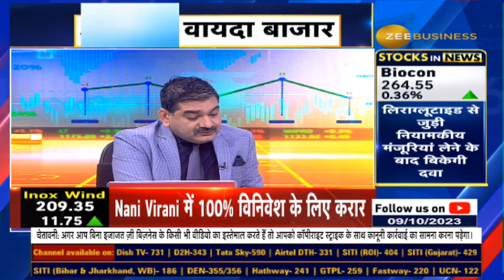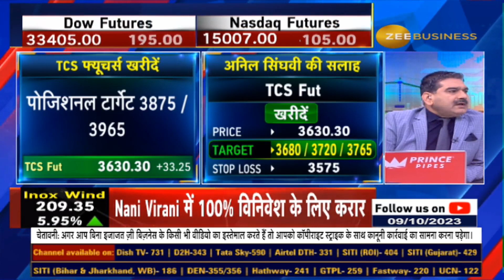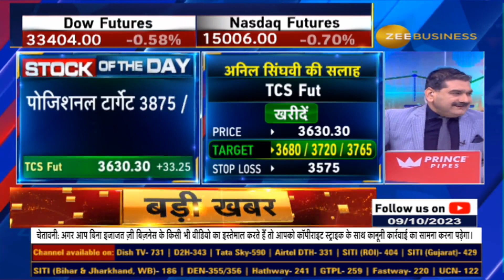Stock of The Day: Anil Singhvi Picks TCS Fut Futures for buying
AnilSinghvi  ने आज TCS Fut में दी खरीदारी की राय, क्या है स्टॉपलॉस और टारगेट्स?